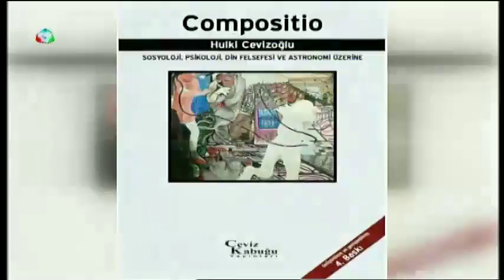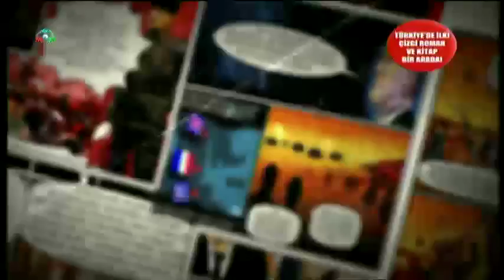Kur'an ve İslam - Hakkı Yılmaz & Mehmet Ali Oğuz - 22.02.2018 - KRT TV